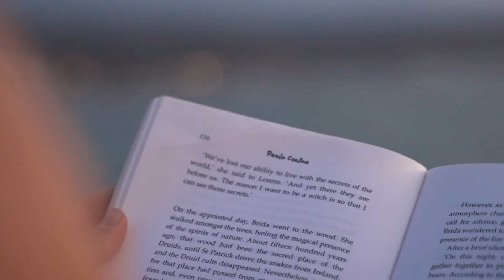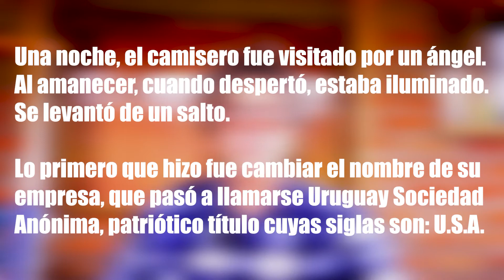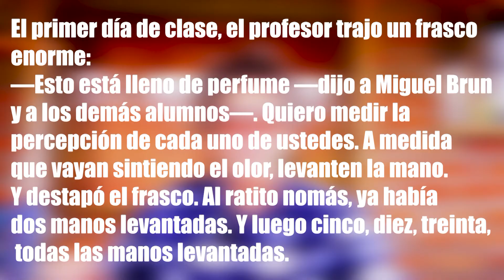Pais 42 El Libro de los Abrazos - Eduardo Galeano (Uruguay) Reseña Personal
Estoy leyendo un libro de cada país del mundo. Son 197 países. Este el el numero 42 Uruguay.  El Libro de los Abrazos de Eduardo Galeano.